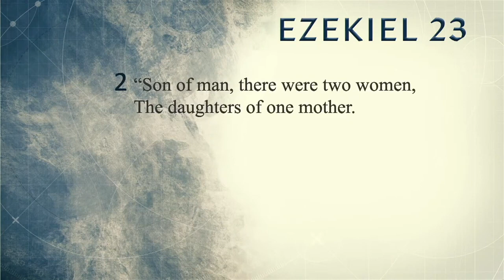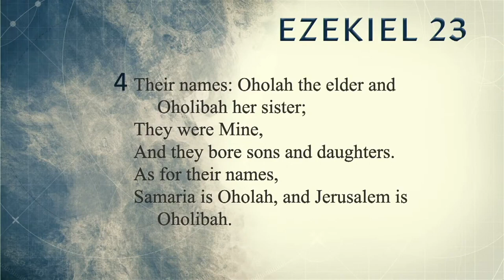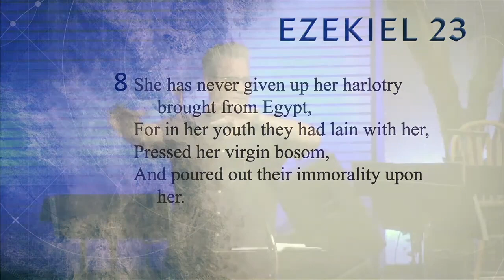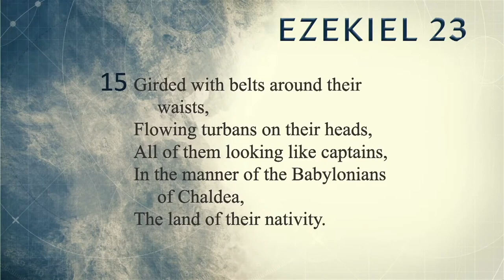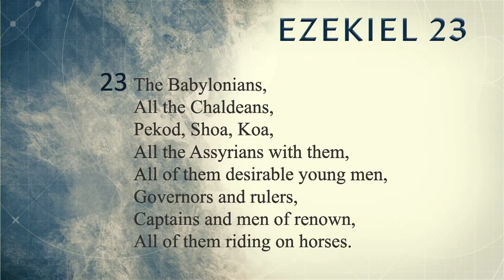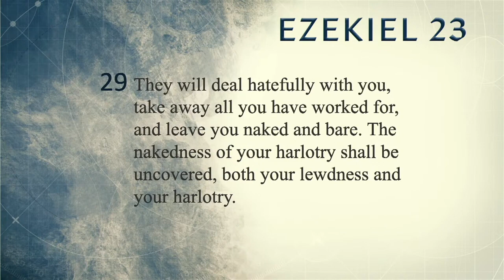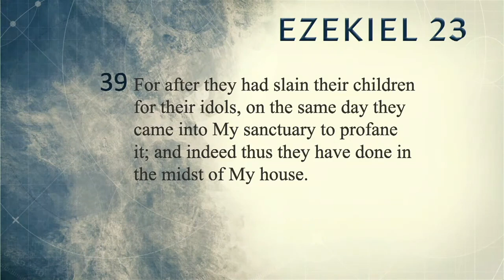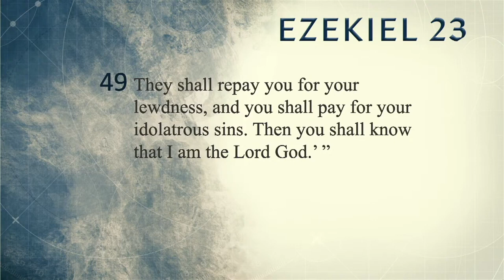Ezekiel 23 | Greg Opean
Ezekiel 23 | Pastor Greg Opean

Packinghouse’s Wednesday night worship service from March 8, 2023.